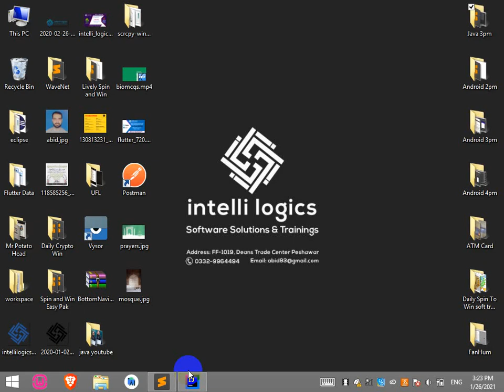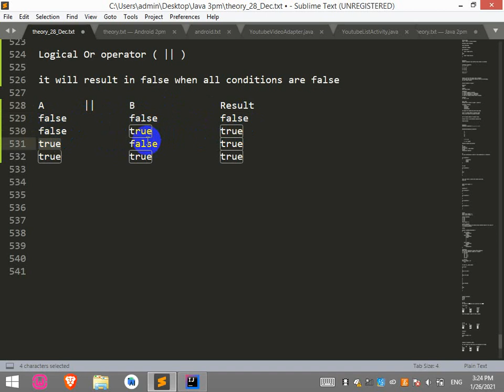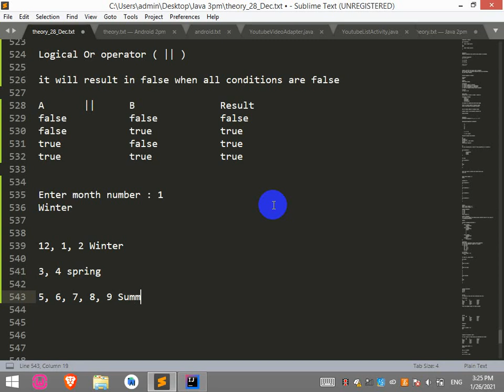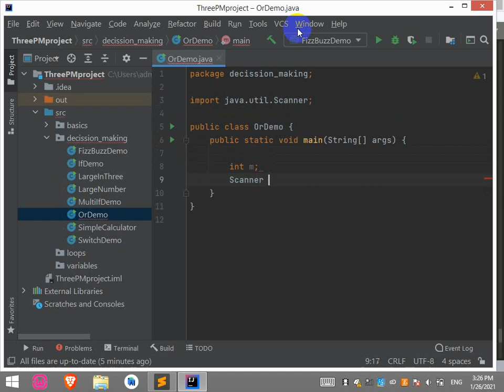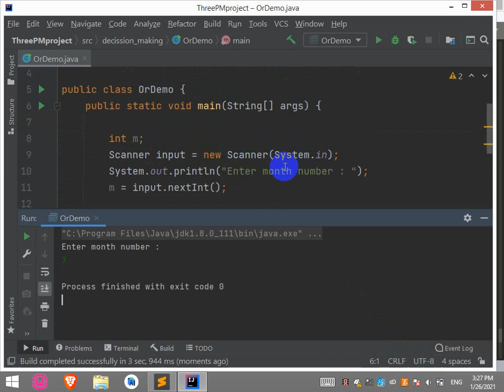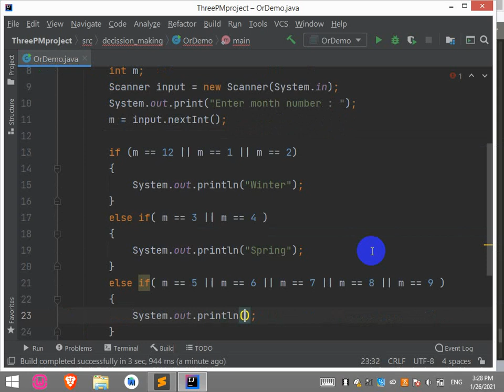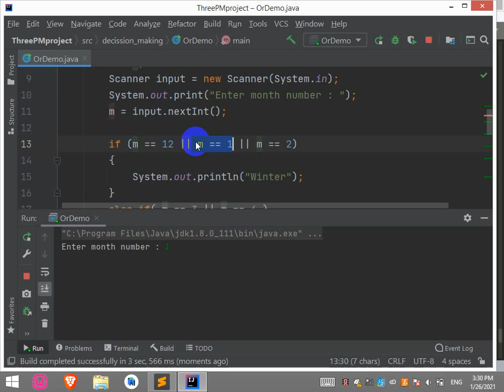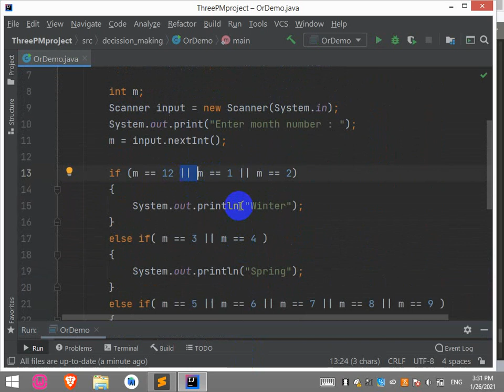11. Logical OR || Operator in Java - Pashto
Java Programming
Logical Operator And, Or, Not Operator
Topics to be discussed:
1. Logical Operators in Java.
2. Logical And, Or, Not operator
3. Combining Conditions using And & Or,.
4. Negotiating Boolean  values using Not.

Logical Or operator ( || )

it will result in false when all conditions are false

A   ||  B     Result
false    false    false
false    true    true
true    false    true
true   true   true